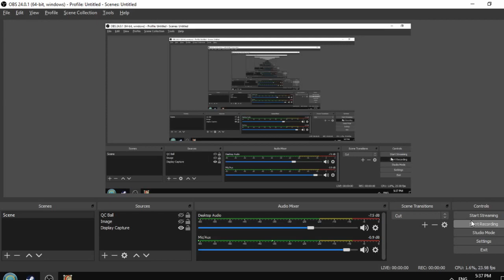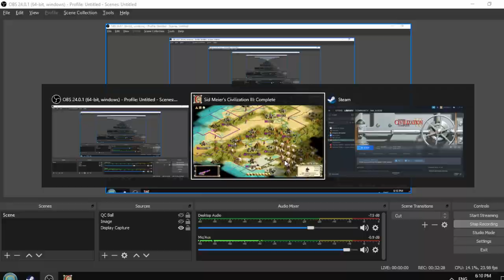Gandhi Plays Civ 3 On Sid Part 2